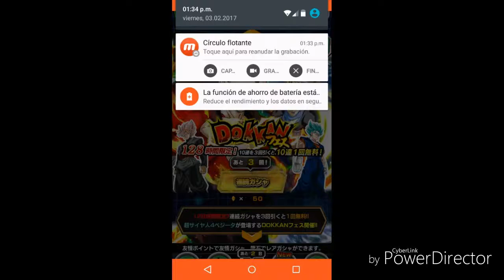Dbz Dokkan Battle Epic SSR SUMMON 12!!!FOUR SSR IN ONE MULTI